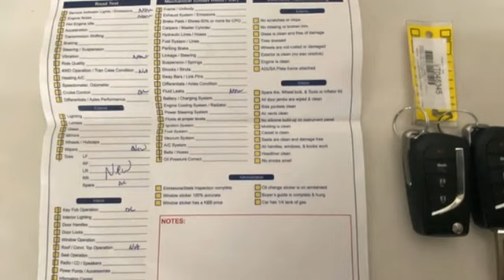2021 Toyota Camry Rochester NY Victor, NY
Year: 2021
Make: Toyota
Model: Camry
Trim: SE Nightshade
Engine: 2.5L I4 DOHC 16V
Transmission: 8-Speed Automatic
Color: Blue
Mileage: 61952
Stock #: VTO46345
VIN: 4T1G11AKXMU524378

Address:
6520 State Route 96